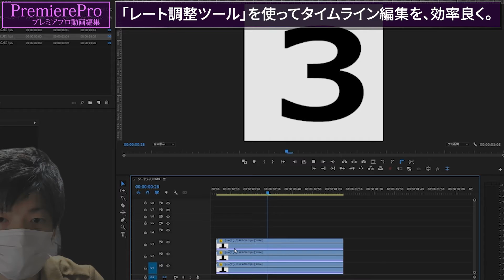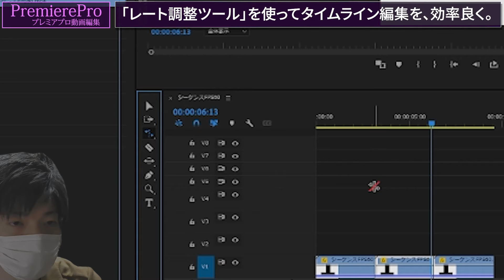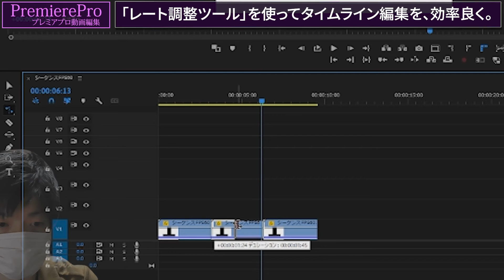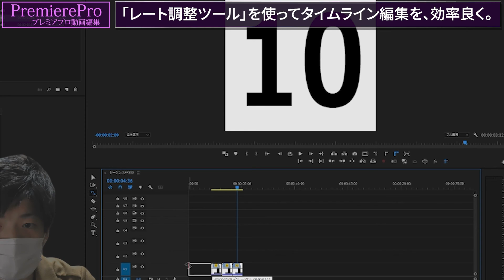レート調整ツール｜PremiereProで覚えておくと便利なツール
▶PremiereProを始めるにはこちら

PremierePro動画編集のスキルアップはこちら【ブログ】

プレミアプロ体験版ダウンロードはこちら【Adobe公式】

PremiereProを学ぶ全ての人に、敬意と感謝を込めて。
With respect and gratitude to everyone who learns to edit videos in Premiere Pro.

▶初心者向けPremierePro(プレミアプロ)入門講座

■BGM
DOVA-SYNDROME 様

■写真
写真AC様